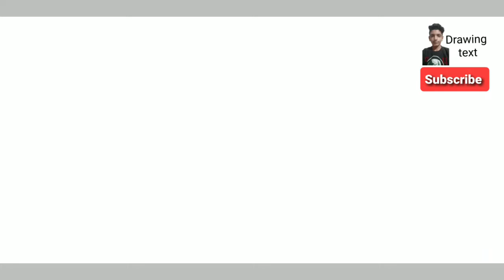Drawing on laptop of princess with magic stick drawing Ideas/ Drawing of princess/ Beautiful drawing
I hope that you all are enjoying this video of princess wit magic stick please like this video and share and subscribe this channel this video is based on a princess that stand at ground in night or starlight in this video I tell you that how you complete your drawing on laptop or computer easily Thank you for watching this video.